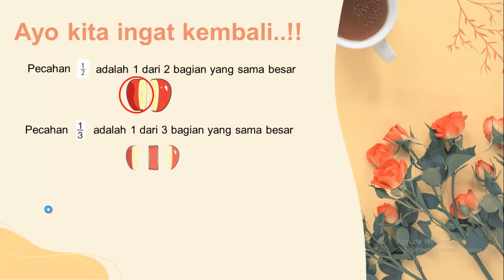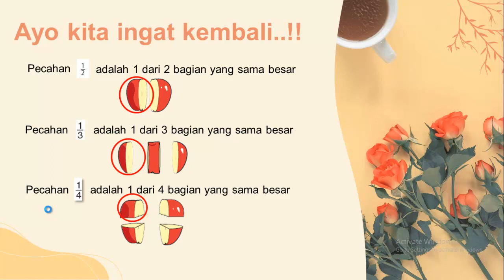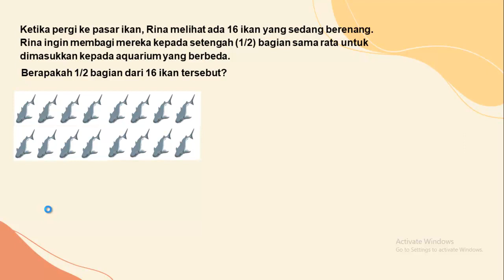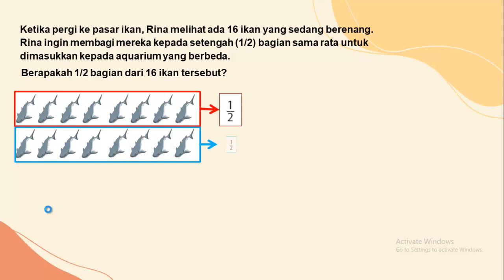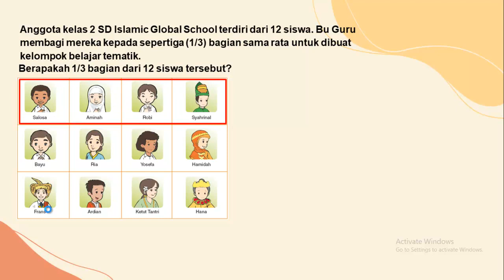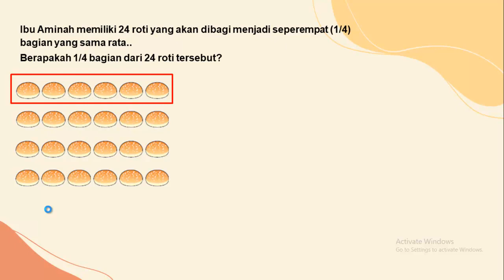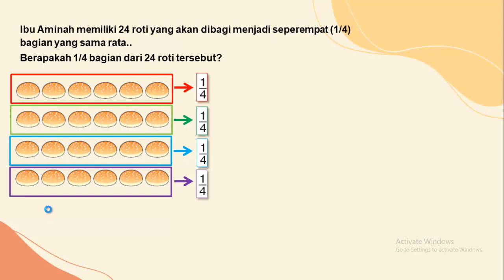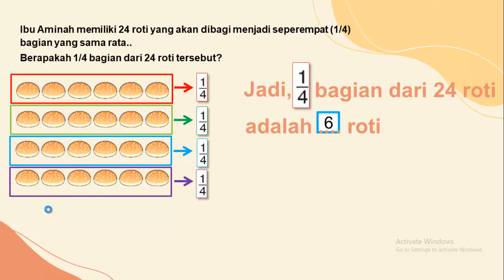5 April 2021